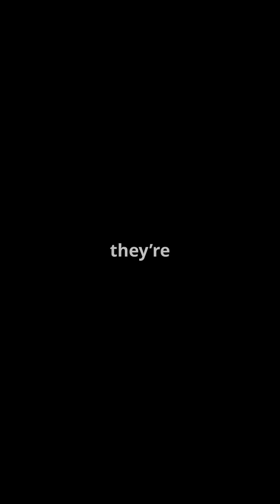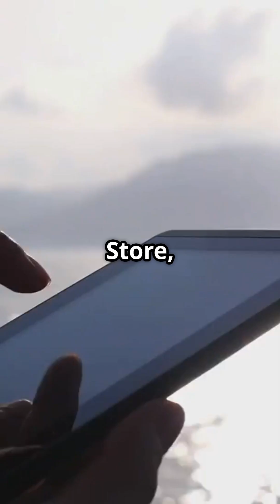The Ocean Has Its Own ‘Weather System’ — Underwater Storms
Underwater storms that rival hurricanes? Discover the ocean’s own “weather system” — spinning currents shaping life beneath the waves. 🌊🌪️